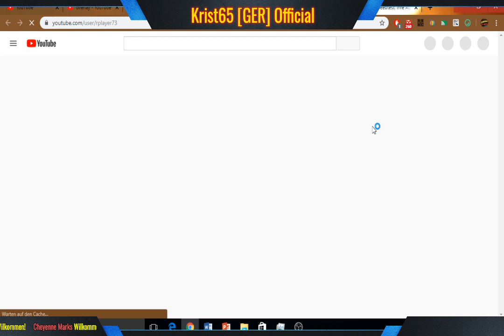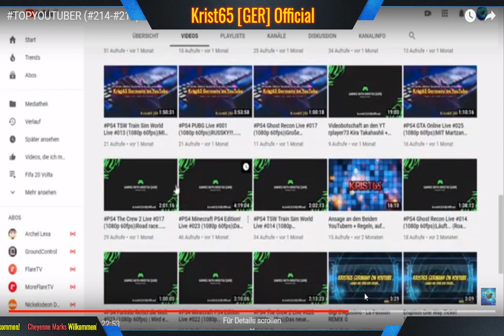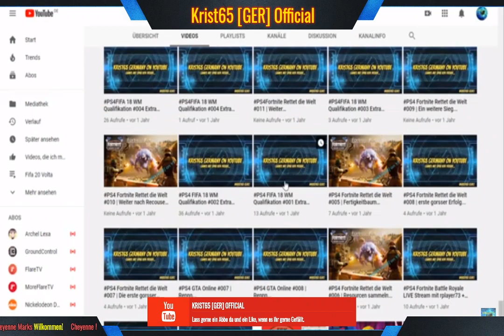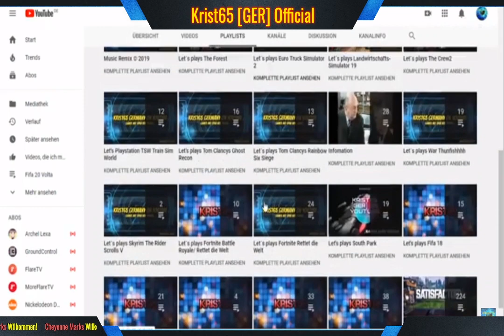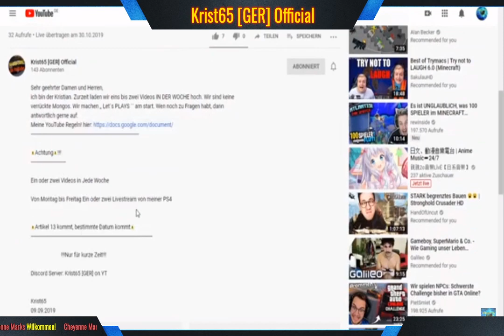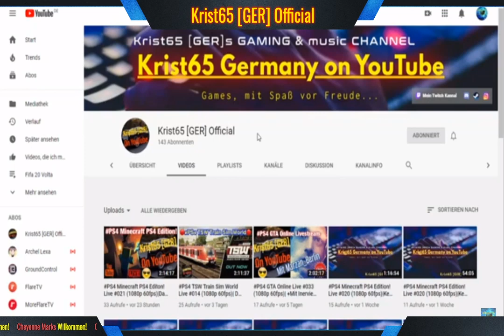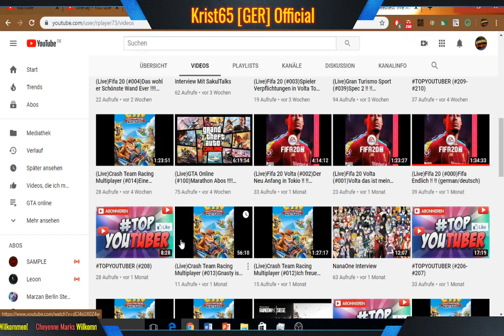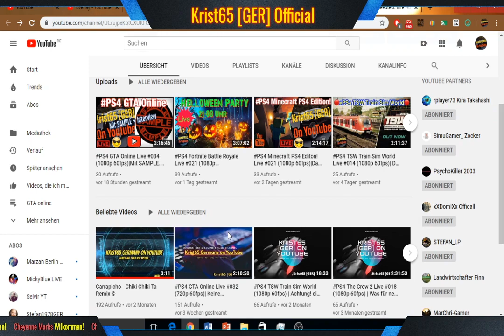Kriss, reagiert #001 | reagieren an rplayer73 (720p 60fps road to 200 Subs)...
Sehr geehrter Damen und Herren,
ich bin der Kristian. Zurzeit laden wir eins bis zwei Videos IN DER WOCHE hoch. Wir sind keine verrückte Mongos. Wir machen ,, Let´s PLAYS ´´ am start. Wen noch zu Fragen habt, dann antwortlich gerne auf.

⚠️Achtung⚠️!!!

Ein oder zwei Videos in Jede Woche

Von Montag bis Freitag Ein oder zwei Livestream von meiner PS4

⚠️Artikel 13 kommt, bestimmte Datum kommt⚠️

                         !!!Nur für kurze Zeit!!!

Discord Server: Krist65 [GER] on YT

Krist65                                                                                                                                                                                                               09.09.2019